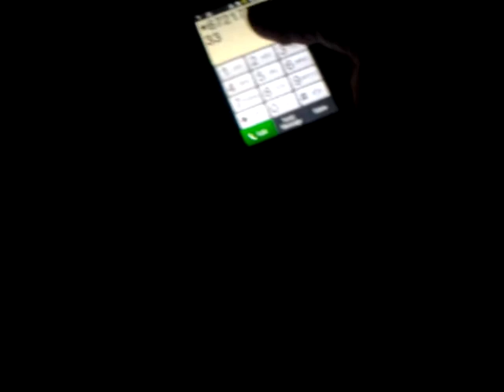Prank Call: Failed retard call